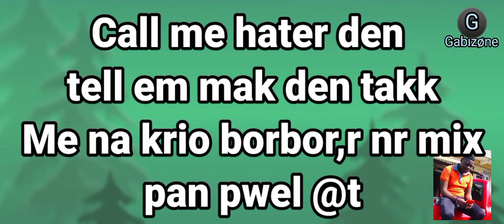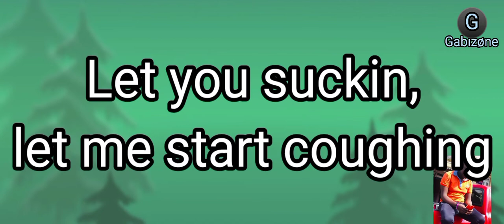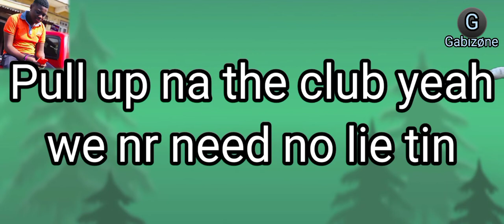Azon x Dizzy_LEKEH DAT lyrics|Gabizøne